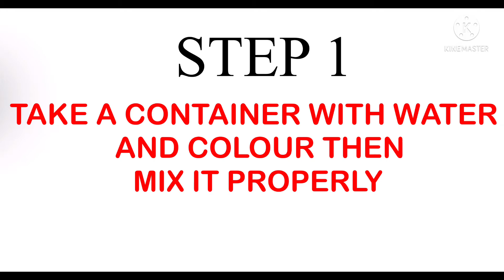how to make harpic toilet cleaner (process)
In this video I am showing how to make toilet cleaner,I hope you learn something from this video and if you do so then like,share this video and Subscribe to my YouTube channel.